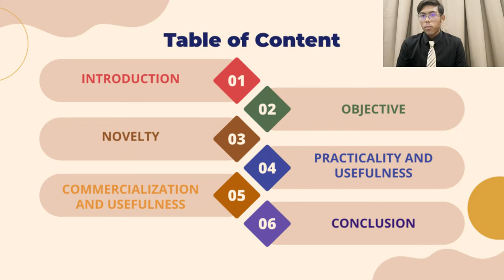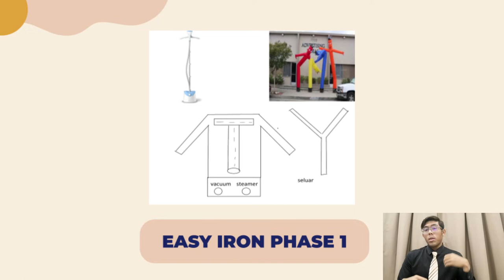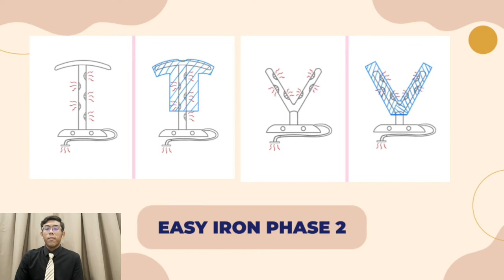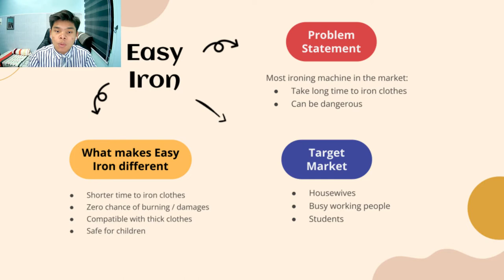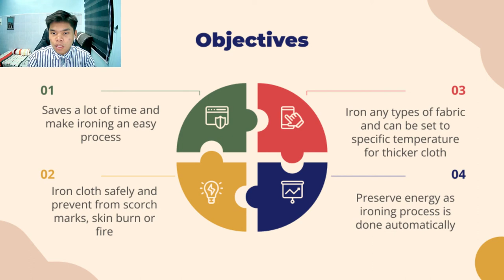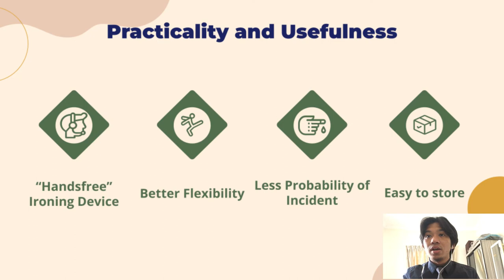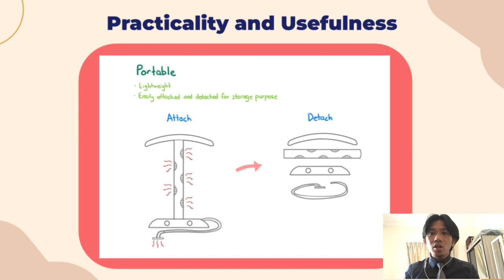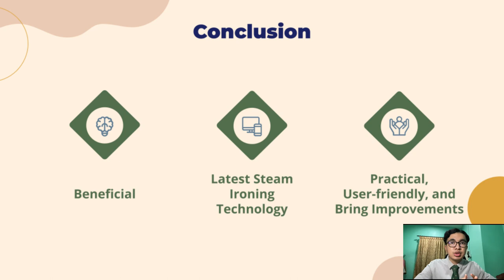MAF661 BUSINESS PROPOSAL EASY IRON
We required to submit Business Proposal Presentation as part of our coursework in Strategic Management (MAF661). This video prepared strictly for academic purposes only.